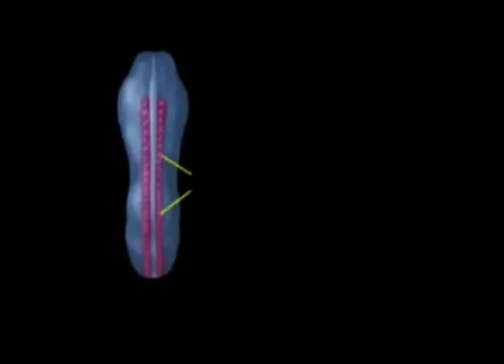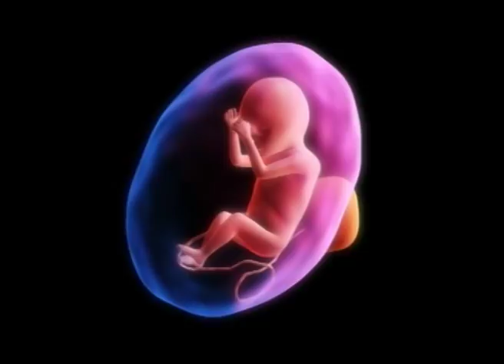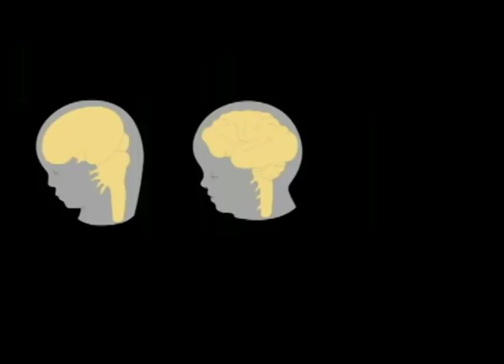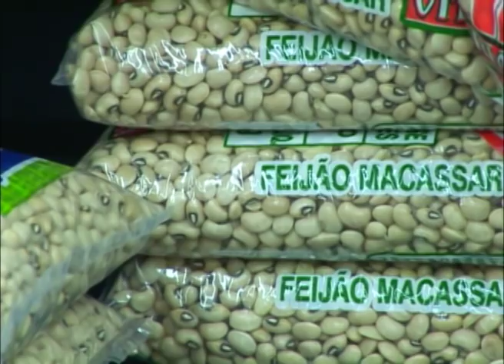TUDO SOBRE ÁCIDO FÓLICO